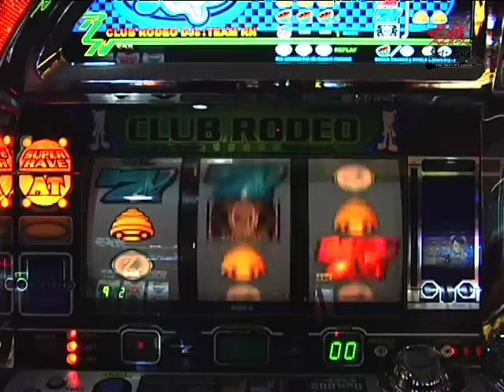名機と共に去りぬ 第41話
今回紹介するのは「クラブロデオ」!!とにかく物凄い瞬発力を秘めた台です!!